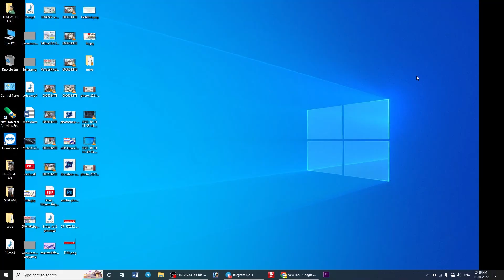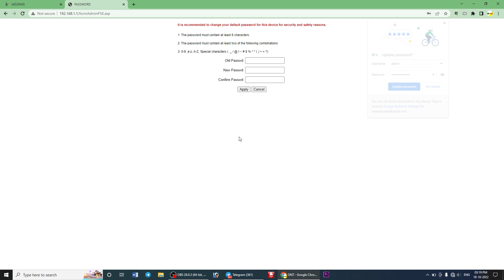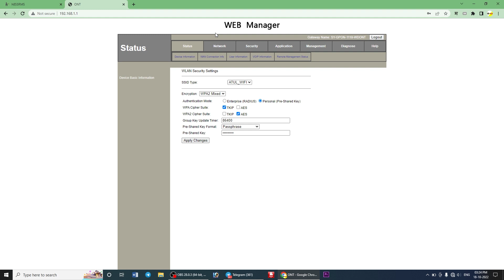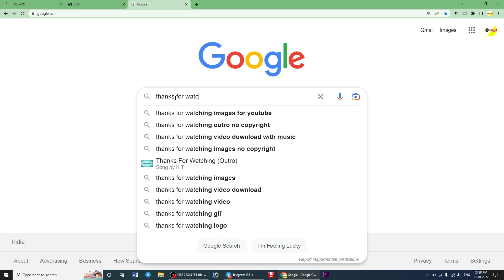How To Configuration Syrotech Router || Configure FTTH ONU/ONT Router/Modem#syrotech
01 SY-GPON-1110-WDONT ONU/ONT CONFIGURATION FOR FTTH CONNECTION
how to reset syrotech router
Syrotech Epon/GPon ONU ONT Router has been always a favourite for the BSNL FTTH Fiber vendors. This router allows the optical fibre connection to be used at home. This video will cover all the basics of the router configurations. Watch this video to the end to learn more.